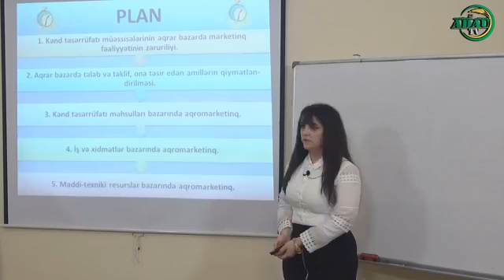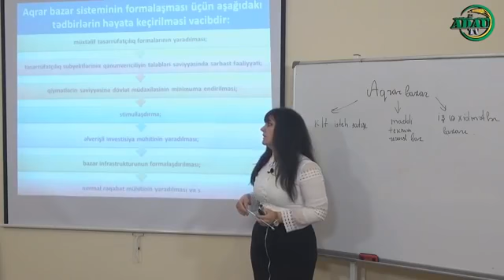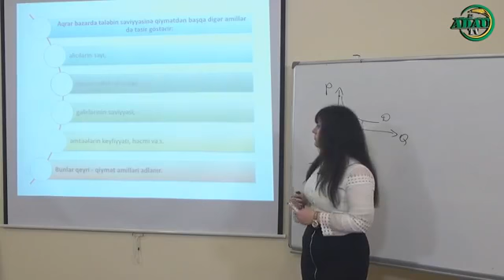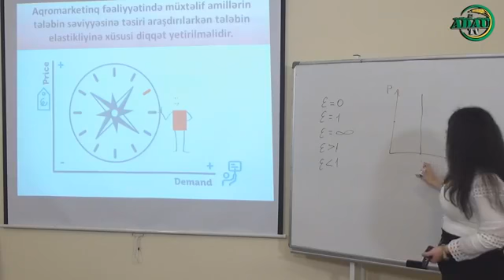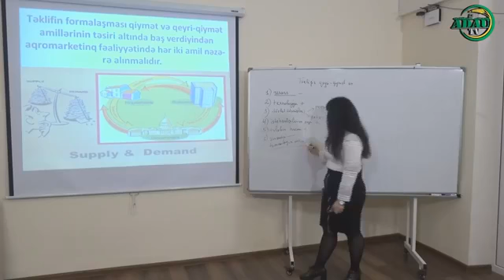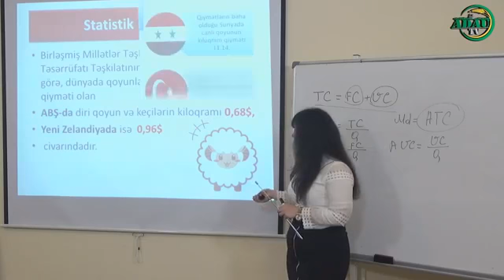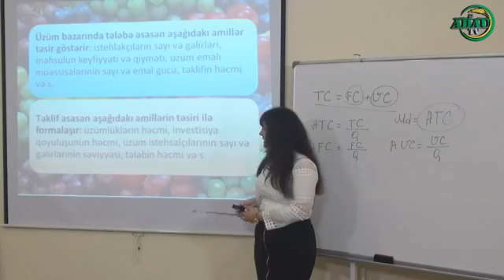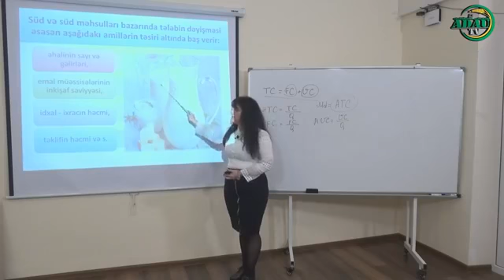Mövzu:Kənd təsərrüfatı müəssisələrinin aqrar bazarda marketinq fəaliyyəti: Tələb və təklifin tədqiqi